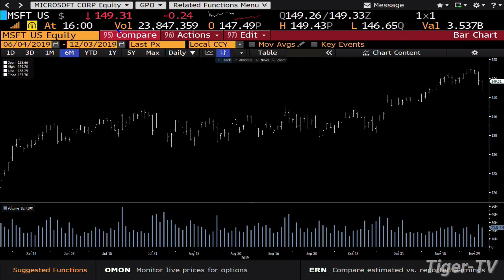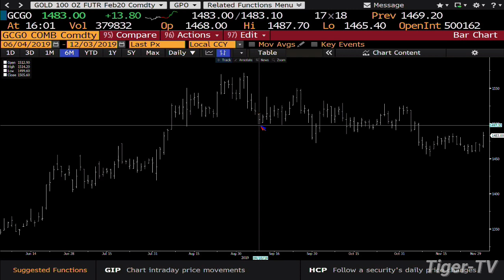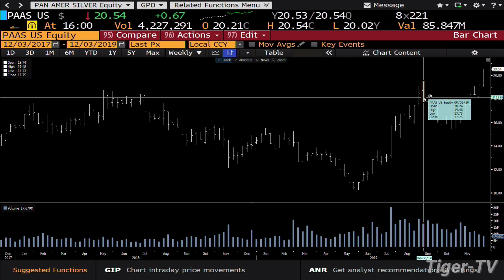December 3rd, 4PM ET Market Update on TFNN - 2019